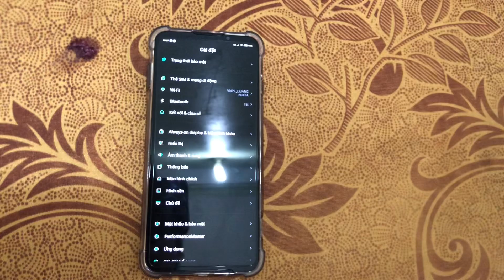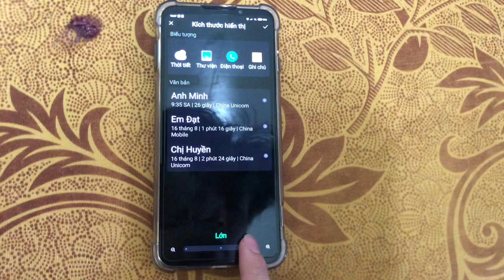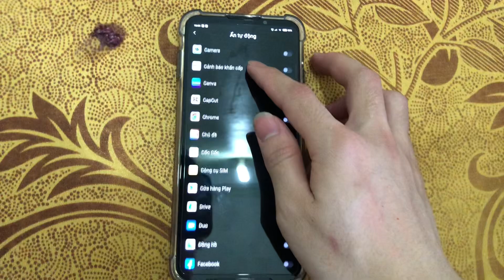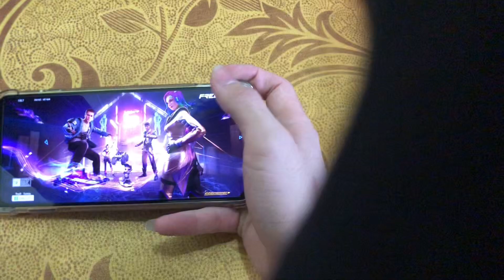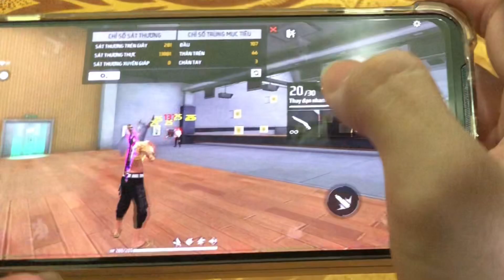Cách bắn full đỏ 100% liệu bạn có biết ???